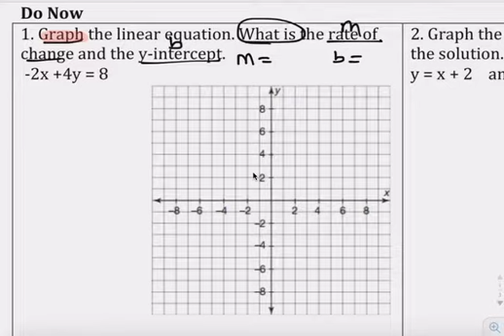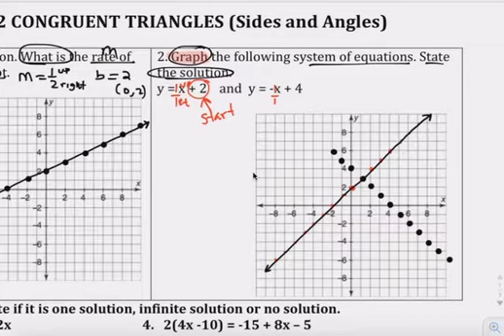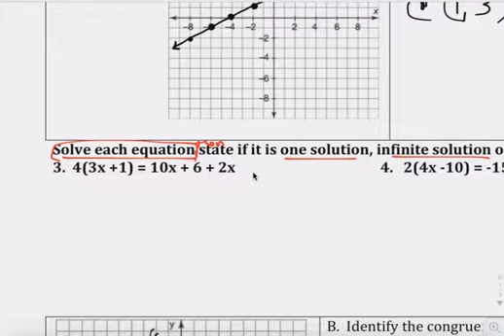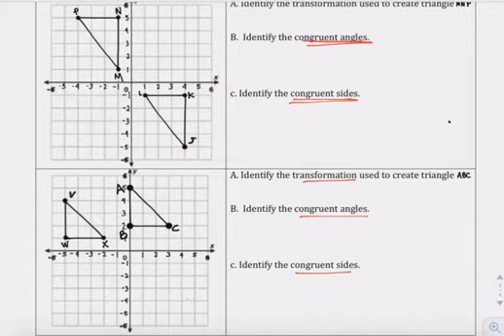Chapter 8 2 Day 4 notes